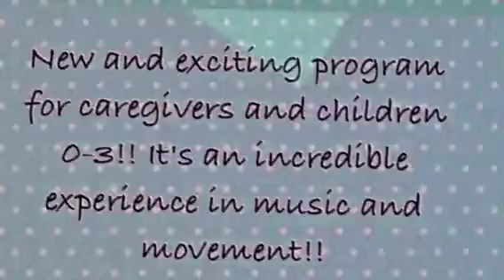Zumbini At Dream Studio in Staten Island NY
Designed to let you and your little ones 0 to 3 years old wiggle, sing and learn together, the Zumbini™ program is where the science of child development meets the magic of Zumba® -- for the ultimate bonding experience! Classes happen in 6 to 12-week sessions*, and each term you'll get a brand new Zumbini™ Bundle containing a songbook and two copies of the class music CD, so you can take the class experience wherever you go!